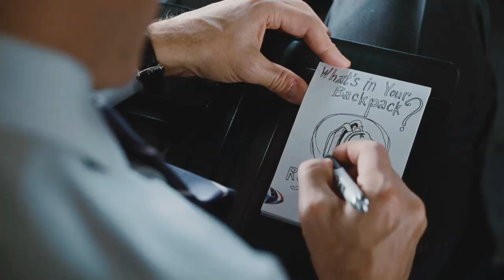Học Tiếng Anh Qua Phim Phụ Đề Song Ngữ | Học Tiếng Anh Công Sở P3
Trải Nghiệm Học Tiếng Anh Online 1 Kèm 1 Free Tại GLobal Link Language

Chủ đề video: Học Tiếng Anh Qua Phim Phụ Đề Song Ngữ | Học Tiếng Anh Công Sở P3
🌟 Global Link Language mang đến cho bạn trải nghiệm tiếng Anh toàn diện qua hình thức học tiếng Anh online 1 kèm 1 với giáo viên nước ngoài.
Đặc biệt:
➡️ Giúp bạn tiến bộ nhanh chóng 🚀, tiết kiệm tối đa thời gian, công sức & tiền bạc trong hành trình chinh phục tiếng Anh.
📚 Ở đây chúng tôi có các khoá học tiếng Anh online 1 kèm 1:
💼 Các khoá tiếng Anh chuyên ngành, tiếng Anh dành riêng cho người đi làm:
Với các khoá chuyên sâu thiết kế đặc biệt cho các lĩnh vực nghề nghiệp khác nhau như:
• 👥 Tiếng Anh dành cho ngành nhân sự
• 💻 Tiếng Anh chuyên ngành IT
• 👨‍💻 Lập trình viên học tiếng Anh
• 🖥 Tiếng Anh chuyên ngành CNTT
• 💅 Tiếng Anh ngành Nail
• 🧾 Tiếng Anh chuyên ngành kế toán
• 🗣 Tiếng Anh giao tiếp cho người mới bắt đầu...
Và Các Khoá Tiếng Anh Chuyên Ngành Khác.
✨ Hãy để chúng tôi hỗ trợ bạn tích cực trong hành trình chinh phục tiếng Anh.
📈 Học tiếng Anh theo lộ trình tự nhiên, không cần quá nỗ lực mà cực kỳ hiệu quả.